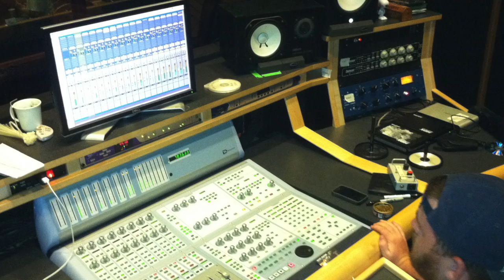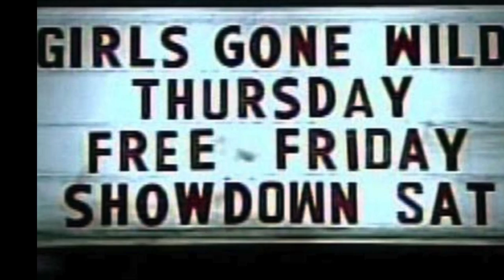Girls Gone Wild Snow Black Sunday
This if off the first Snow Black Sunday album, and a little light hearted fun. It's a song about a brother and sister talking about the brother's new girlfriend. He invites her over for dinner and the father recognizes her from GGW. Just a campy song that is meant to make you smile. This song shows it;s age by mentioning Myspace! Remember that? Ahh... the good old days with top 5 friends and where you could share your favorite music on your page. Alas, we have all progressed on to better things. or have we? Enjoy the song and the "pixelated private parts". - SBS